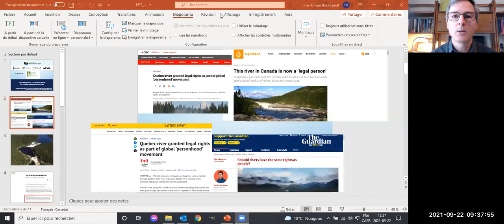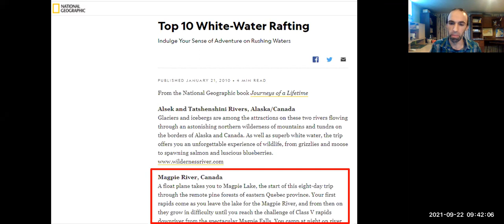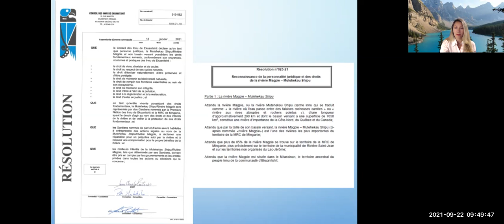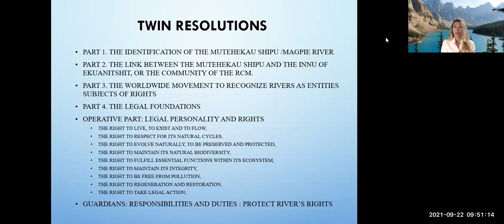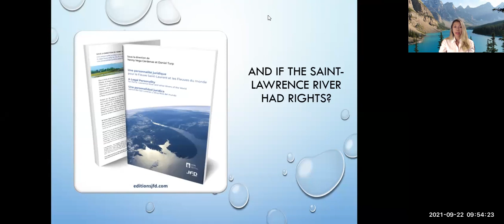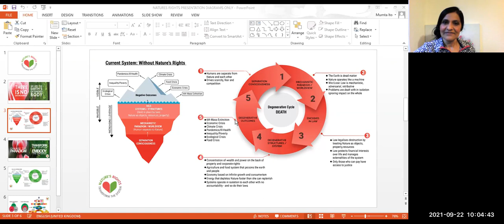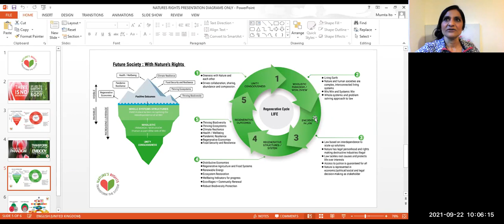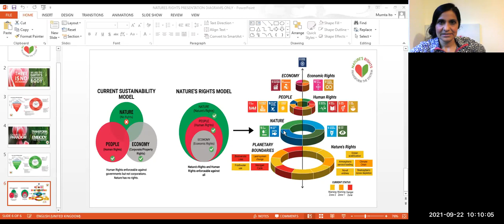Towards Legal Recognition for Non-Human Relations, Webinar 1: Rivers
On September 22, 2021, the Centre for Law & the Environment (CLE), in collaboration with the UBC Sustainability Initiative and the Center for Democratic and Environmental Rights, held the first in a series of four webinars for individuals and organizations from Indigenous and non-Indigenous communities interested in enacting laws that respect and protect non-human beings like rivers, lakes, species and ecosystems. This first webinar focuses on rivers and water bodies.